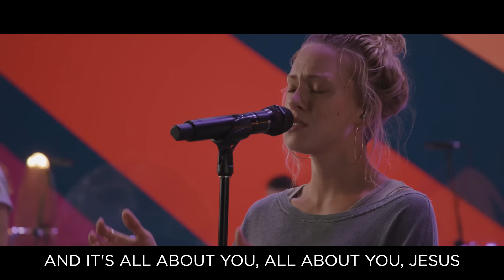Heart of Worship - Brandon Lake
- Written by Matt Redman. Performed by Brandon Lake at Seacoast Church during the At Home series.